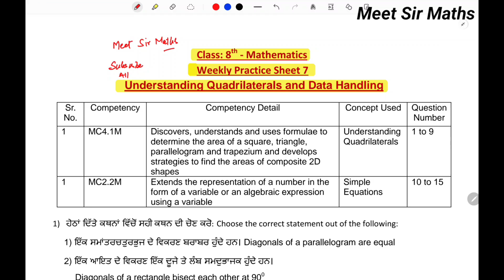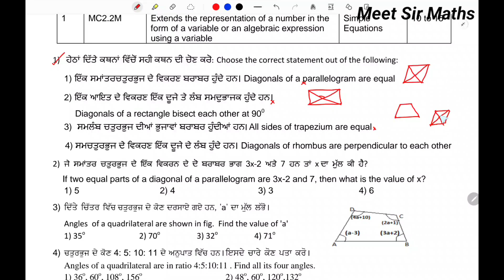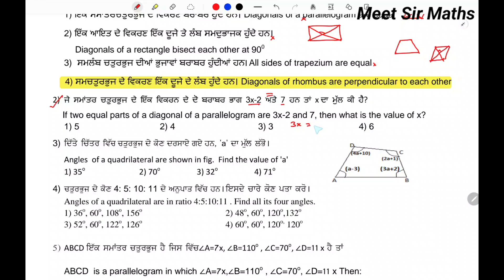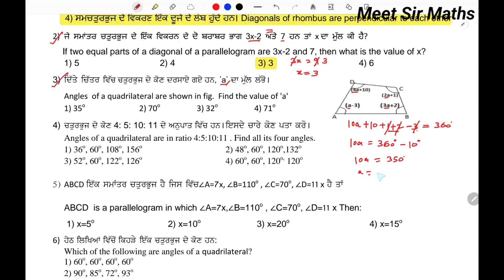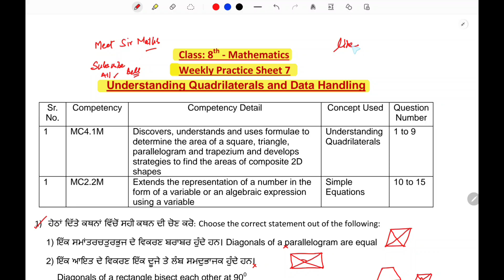8th Class Competency Weekly Practice Sheet 7 solution